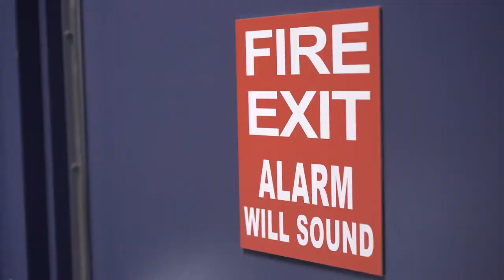Global Fire Protection Group Chadds Ford Pennsylvania 19317